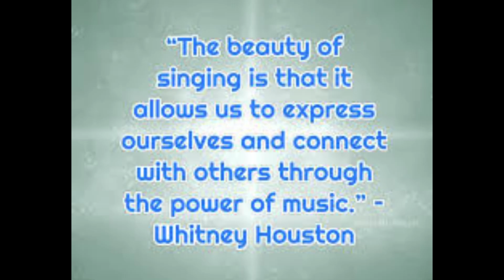Beacon Retreat 2024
Beacon Executive Director Retreat at Brasstown Valley Bald Resort 2024